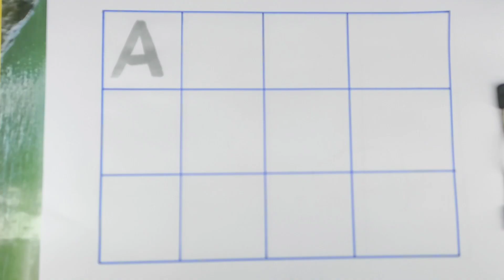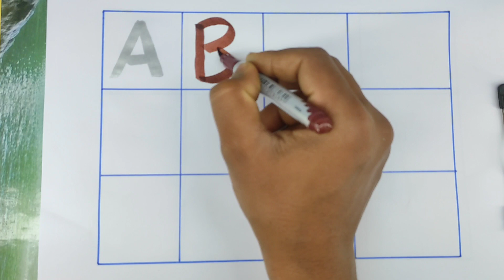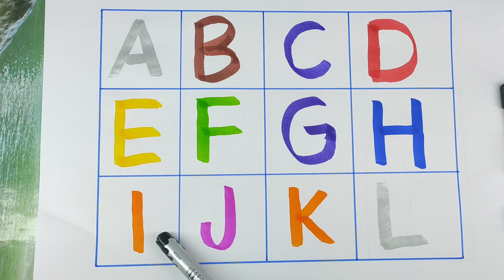A for Apple B for Ball C for Cat। abcd alphabet। rhymes। phonics song। अ से अनार क से कबूतर।